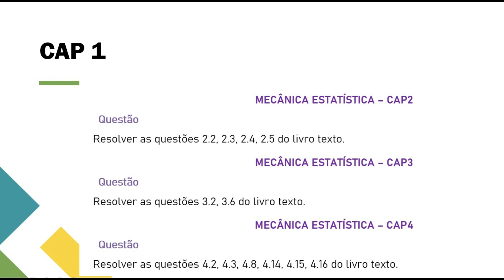Mecânica Estatística - Atividades